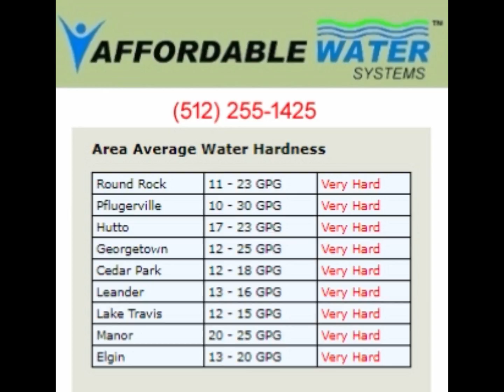How Hard Is Hutto Water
How Hard Is Pflugerville Water?

How Hard Is Pflugerville Water? All of our products are American made and carry a full 5-Year warranty with 10- years on the tanks. Installation warranty is 1-year parts and labor. best water softener and hard water

water softener and hard water water softener and hard water.

Affordable Water Systems is a Christian family business that provides the highest quality equipment, lowest prices and superior customer service that you expect and deserve.  We are BBB accredited with an A rating.

What Is Hard Water? Hard water is simply water that contain high levels of dissolved calcium and magnesium salts. This happens as a result of water coming in contact with limestone formations, as it percolates, usually underground, slowly dissolving these minerals.

Research conducted by government agencies and private industry has verified that: water softener and hard water
1.Money spent on soaps, detergents and other cleaning products will decrease by up to 75% with soft water.
2.Energy used for hot water heating will decrease by up to 30% with soft water.
3.Laundry will be fluffier, whiter, brighter and clothes will last an average of 35% longer with soft water.
4.Dry, flaky skin and brittle, hard to manage hair is minimized or completely eliminated with soft water.
5.Soft water will allow your water-using appliances to last 50% longer and reduce the need for service calls.

Hardness minerals in water are not harmful for human consumption. That's why water utility providers don't spend money on equipment necessary to remove them.

But hard water creates many aesthetic and maintenance problems in the form of excessive scale buildup within piping, plumbing fixtures, glassware, dishes, shower doors and around faucets. Your hair and skin suffer from soap scum buildup created by hard water. Hot water heaters, dishwashers, coffee makers and the new high efficiency washing machines are particularly vulnerable to hard water deposits and will require more frequent servicing and fail much sooner than with soft water.

water softener and hard water